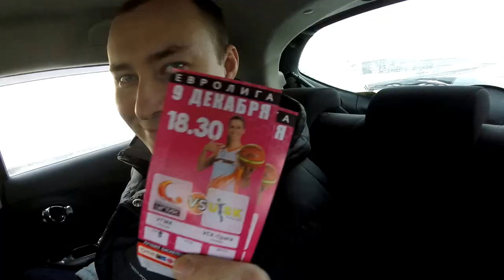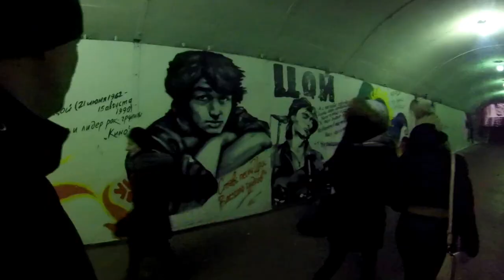Наш отпуск. Екатеринбург. Декабрь 2015